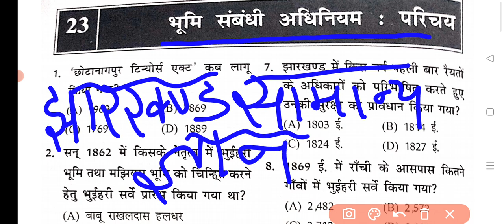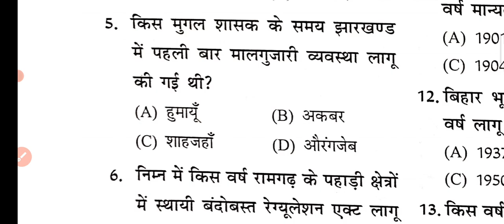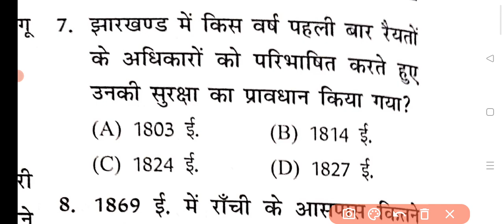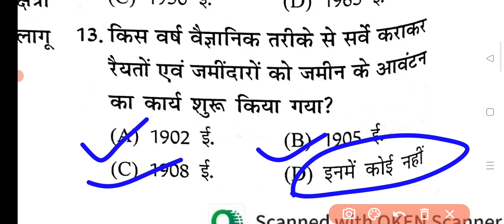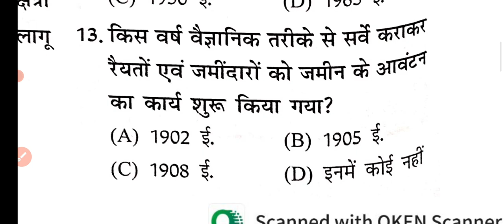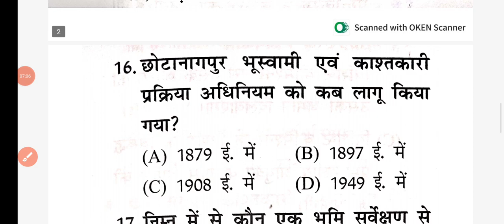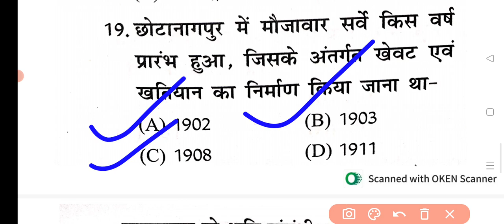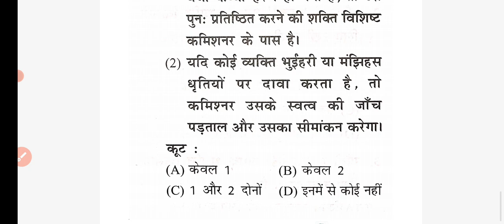Jharkhand Gk Paper || झारखंड सामान्य ज्ञान || JSSC CGL EXAM || JPSC || JHARKHAND POLICE